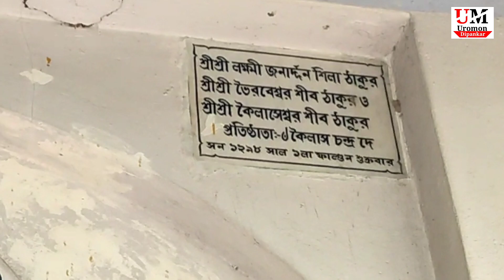Lakshmi Janardan Temple। লক্ষ্মী জনার্দন মন্দির।। জগদ্দল রাসবাড়ি।Jagaddal।।kolkata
lakshmi janardan temple
jagaddal kolkata